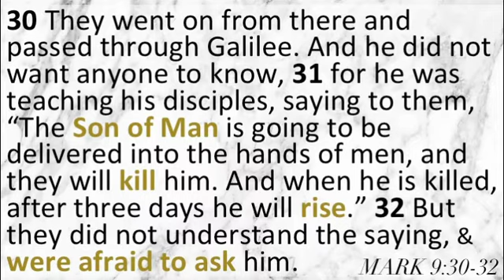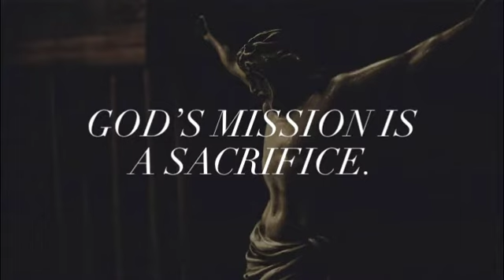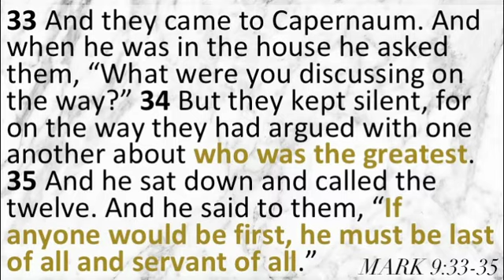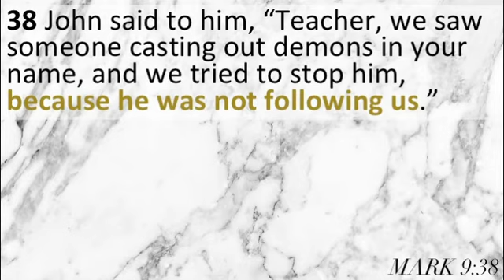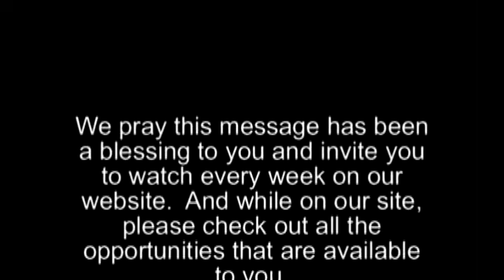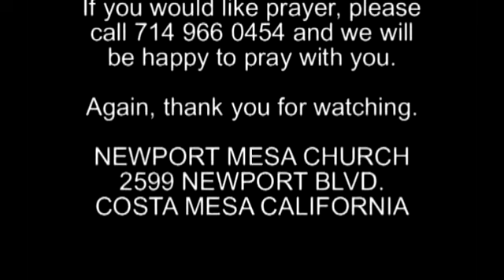Mark 9:30-41| God's Mission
Jesus Changes Everything. Today's study is in the book of Mark. Chapter 9:30-41. How does God Shape us as on His Mission?